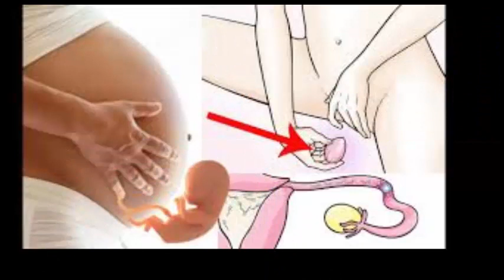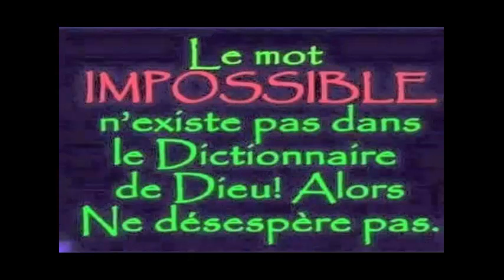Comment faire de l'huile d'avocat efficace facile a la maison 100% naturelle Santé&Divertissement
Comment faire de l'huile d'avocat a la maison 100% naturelle
Étapes à suivre:
1
L'huile d'avocat est extraite par la pression à froid de l'avocat, on la classe donc comme huile végétale et non essentielle. La première chose que nous ferons sera de couper les fruits en deux, d’extraire la pulpe et de jeter les os. À l'aide d'un mortier, écrasez la pulpe des deux avocats dans un bol ou dans le bol de votre choix pendant environ deux à trois minutes.

2
Si vous le souhaitez, vous pouvez battre les pâtes avec le mélangeur. La différence entre le battre et le travailler manuellement est que, avec le mélangeur, la texture sera plus fine. Avec deux avocats, vous obtenez environ 25 ml d’huile, de sorte que si vous voulez plus de quantité, doublez le nombre d’avocats.
3
Maintenant, prenez une plaque à pâtisserie ou toute surface plane allant au four et étalez la purée d’avocat. Vous devez créer une couche mince, de sorte que la masse s'étire autant que possible. Nous faisons cela pour faciliter le séchage de l'avocat puis extraire son huile. Plus la couche est fine, plus elle sèche rapidement. Vous aurez probablement besoin d'un autre bac car celui-ci ne suffira pas pour tout le moût.
4
Vous avez maintenant deux options, la première consiste à laisser l'avocat sécher au soleil pendant un ou deux jours. Deuxièmement, accélérez le processus de séchage en introduisant les plateaux dans le four. Si vous vous contentez de la seconde, vous ne pourrez pas chauffer le four à plus de 50 ° C, car nous voulons simplement qu'il sèche, le monter et le descendre à l'air. L'avocat doit rester de couleur sombre, mais sans noircir, ce qui indiquerait qu'il a été brûlé. Si vous pensez que le four devient trop chaud, la température baissera.

5
Vous devriez laisser l'avocat au four pendant environ cinq heures. Surveillez le four de temps en temps pour vous assurer que le moût n'est pas brûlé et qu'il sèche correctement. Une fois sec, il restera brun foncé, retirez-le du four et, à l'aide d'une palette, grattez tous les avocats.
6
Lorsque tout est rayé, placez-le dans un chiffon propre en coton ou en gaze et enveloppez-le. Prenez un bol, placez le chiffon sur l'avocat et pressez tout pour extraire l'huile. De cette façon, nous le collons et extrayons tout le jus. C'est une étape laborieuse qui nécessite un peu de force, mais le résultat en vaut la peine.
7
Lorsque vous aurez bien pressé l'avocat, vous obtiendrez votre huile d'avocat maison. Comme vous le voyez, le résultat est une huile végétale de couleur jaune jaunâtre, très nutritive et bonne pour la peau.

5 astuces indiennes pour faire pousser vos cheveux plus vite L'HUILE SECRÈTE DE LA FAMILLE ROYALE